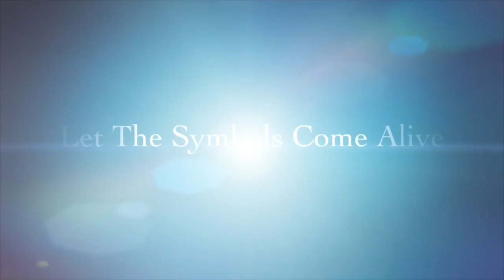Aspective to Perspective Part 2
Pyramid construction theory